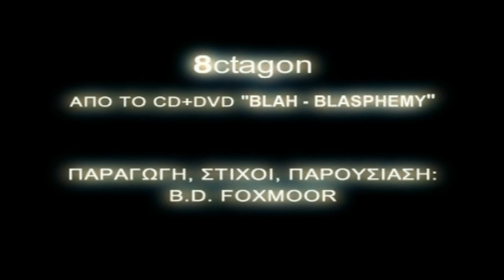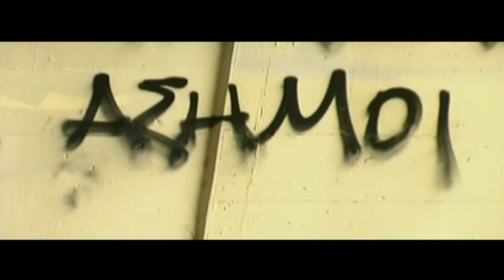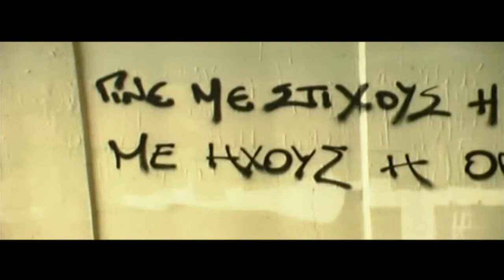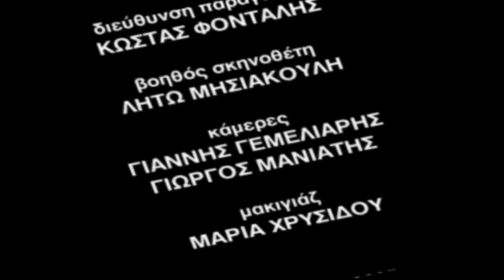active member - blah blasphemy (hq)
Πρώτα απ' όλα η σιωπή δεν προβλέπεται.
Όποια κάνη στην αλήθεια και να στρέφεται
πάντα φτάνει έστω κι αργά εκεί που πρέπει
να γαμήσει τα μυαλά τα καθώς πρέπει.
Σε 'σας μιλάω με τις πολλές αμφιβολίες
κι ένα βουνό σέρνω μαζί μου αυθαιρεσίες·
χωρίς ικεσίες απευθύνομαι σ' όσους τολμούν
να σηκώσουν το χέρι και να πουν (πως)
ορκίζομαι τη ζωή να μην προδώσω·
ορκίζομαι ό,τι μπορώ θα γλιτώσω·
ορκίζομαι ποτέ να μην το βουλώσω
κι άνθρωπος κι εγώ κάποτε ελεύθερος να νιώσω.
Κι εμπρός βλάσφημος να μείνω κι εχθρός,
η αξιοπρέπεια είναι ο μόνος μου οδηγός,
μα όχι προς το φως -- το καπηλεύονται οι άδειοι --
ούτε προς το σκοτάδι το ξεραμένο πηγάδι,
Μα προς εκείνο το κρυφό το μονοπάτι πέρα
κι αν είμαι άξιος να το περάσω σαν σφαίρα
που θα κεράσει το τίποτα λαβωματιά θανάσιμη
-- code 11, blah blasphemy.

Ματώθηκες απ' όλα τ' ανιστόρητα
και στάθηκες κοντά σ' όλα τα απαρηγόρητα,
πύρινη γλώσσα γίνε τώρα και λαβωματιά θανάσιμη
Στα συγκαλά σου, έλα, έχεις γερή κράση.
Τους τα 'χωνες στη φέξη, τώρα χώσ' τα και στη χάση·
σε καρτερούν οι αποκλεισμένοι οι προδομένοι κι οι άσημοι

Πριν ορκίστηκα, με το χώμα ταυτίστηκα
ήπια τον ουρανό και δε γκρεμίστηκα.
Κι απλά είμαι ένας αλήτης μόνο από το Πέραμα,
σκέψου τι θα κάνεις εσύ αν βρεις το πέρασμα.
Ξεκόλλα· τα όμορφα σου ανήκουνε όλα
και μίλα - κι απόψε κάπου ξεγεννάει η ξεφτίλα.
Διαλέγουνε κομμάτια σου και κάνουνε μοντάζ,
βούτα ένα σπρέι και κάνε στη ψυχή τους σαμποτάζ.
Γίνε με στίχους η φωνή του αποκλεισμένου, με ήχους
η οργή του κουρασμένου στους τοίχους,
η ντροπή του ξεπεσμένου, ελπίδα στα μάτια κάθε φοβισμένου.
Προκειμένου να σ' ακούσουν, βλαστήμα --
έτσι κι αλλιώς για όλους μας έπεσε σύρμα
να μαντρωθούμε, με κάθε τρόπο να διασυρθούμε
και με κάθε μέσο να διαλυθούμε.
Εγώ αρνούμαι, εμείς κερδίσαμε ό,τι ζούμε.
Kι ας μας κλέβουν τα μισά, δεν υπακούμε.
Ό,τι είναι θα το πούμε· τρέμετε ξεπουλημένοι κι άτιμοι --
θα επιβιώσουν κι οι βλάσφημοι.